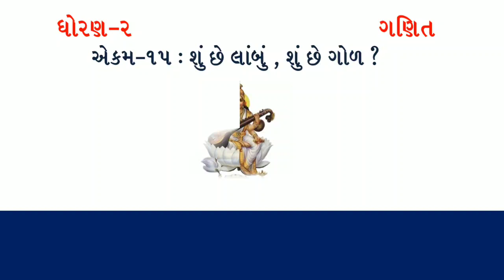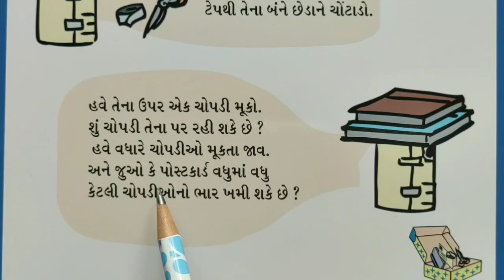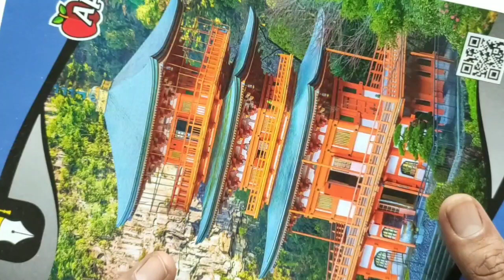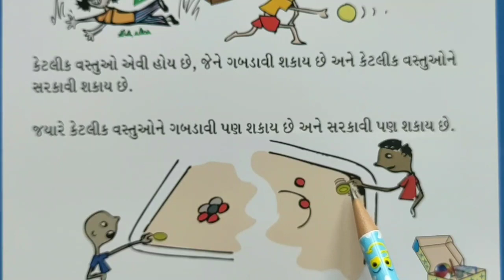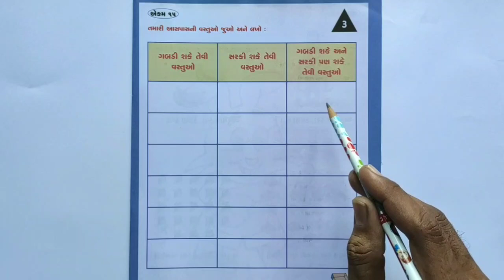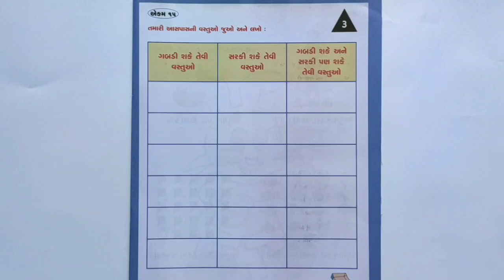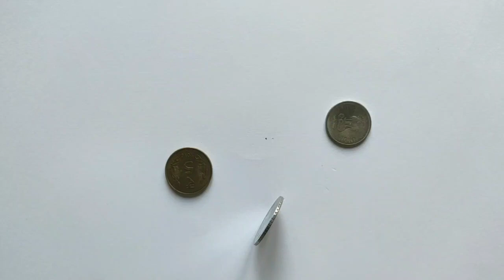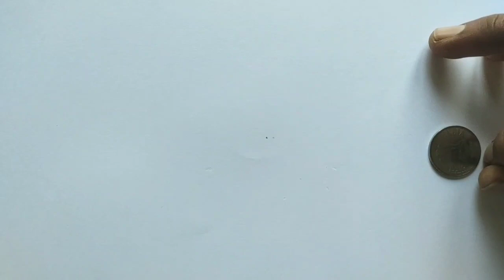ધોરણ -૨ , ગણિત , એકમ - ૧૫ , કાર્ડ - ૧ થી ૪ શું છે લાંબું ? શું છે ગોળ ?